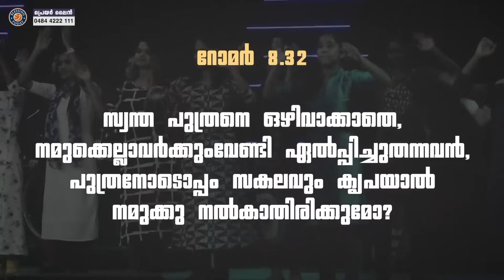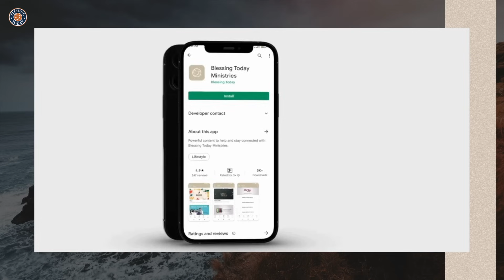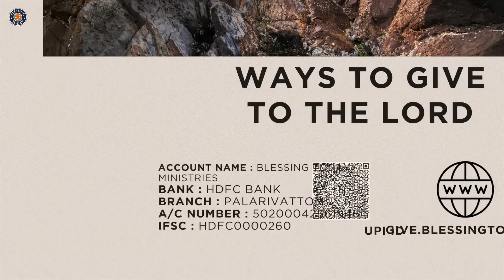God Speaks Through Songs And Music | Br. Damien Antony | Morning Glory - 1442 | 05 November 2024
God Speaks Through Songs And Music | ദൈവം പാട്ടിലൂടെയും സംഗീതത്തിലൂടെയും സംസാരിക്കുന്നു | Malayalam Christian Devotional | Br. Damien Antony | Morning Glory - 1442 | 05 November 2024

☎ 24x7 Prayer Line - 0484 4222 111

💳 𝗦𝗨𝗣𝗣𝗢𝗥𝗧 𝗢𝗨𝗥 𝗠𝗜𝗡𝗜𝗦𝗧𝗥𝗬:
🔸A/c Name : Blessing Today Ministries
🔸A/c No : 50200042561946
🔸Bank : HDFC
🔸Branch : Palarivattom
🔸A/c Type : Current
🔸IFSC / NEFT : HDFC0000520
🔸SWIFT : HDFCINBBCOC

Blessing Today
Metro Pillar: 346, Opp. KINDER Hospital
Pathadippalam, Edappally PO, Ernakulam

🔸   Service Time
Sunday English  Service
8.00 AM – 9.30 AM (IST)
Sunday Malayalam-English Service
10.00 AM – 01.00 PM (IST)